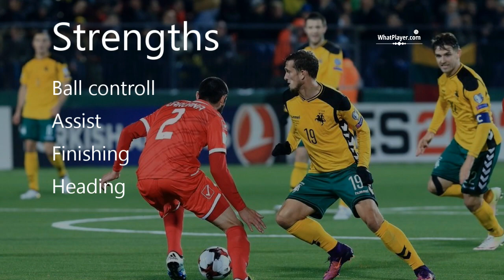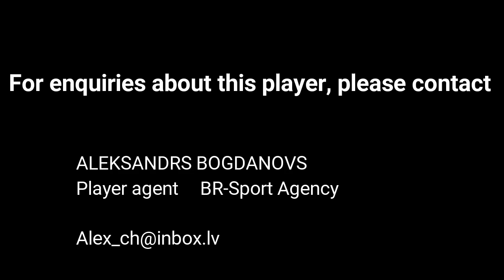Nerijus Valskis HD 1080i | Ball Controll, Assist, Finishing | Football Highlight Video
Nerijus Valskis * HD 1080i
| Ball Controll, Assist, Finishing | Football Highlight Video

⚽✔Check latest ADIDAS Predator soccer boots 2021

🎁Most popular Soccer Jersey

👟🎯Check latest NIKE best soccer cleats

🩳👕Most famous Soccer Jersey

⌚⌚📌Check Fitbit Sense Health 40mm SmartWatch - Lunar White/Soft Gold Stainless

✔Instantly Transform Any Text Into A 100% Human Voice

💰All You’ll Need To RANK On Google and YouTube

😲The World’s Easiest Full-Auto Video Animation Software!

HIGHLIGHT YOUR SKILLS. MORE OPPORTUNITIES.
Watching our football highlight videos, you will see Nerijus Valskis and other top players, their football skills, football dribbling skills. Also football tackles, assist, finishing and goals of football players.
Whatplayer provides football updates, football scouting video analysis and video highlights.
We focus and football talents and top players.